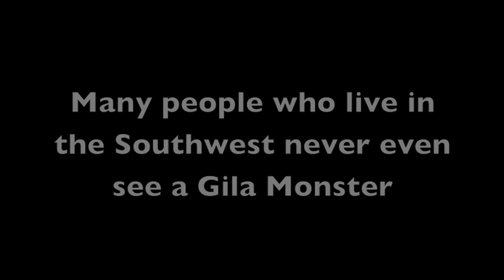Gila Monsters In Love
Shy reptiles, not often seen, happened to be getting busy one afternoon